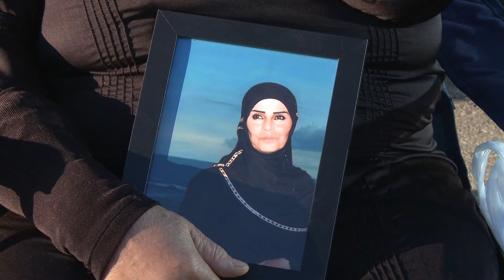من ديربورن الى بيروت ..صوت موحد